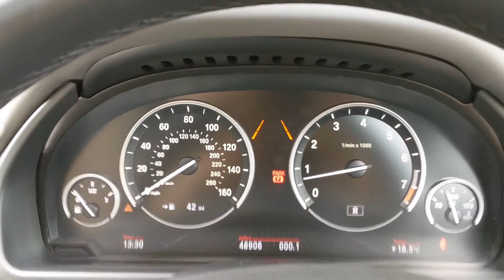BMW X5 xDrive50i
BMW X5 xDrive50i SE

Panoramic Sunroof
Satellite Navigation
Reversing Camera